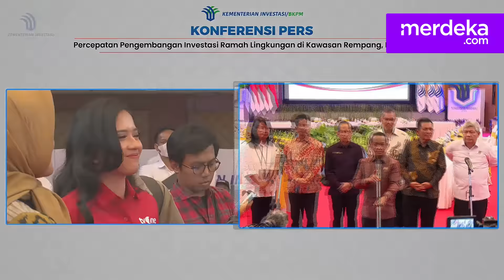Menteri Bahlil Akui Kesalahan Soal Rempang, Sentil Berita Kedaluwarsa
MERDEKA.COM - Menteri Investasi/Kepala Badan Koordinasi Penanaman Modal (BKPM), Bahlil Lahadalia, mengakui adanya kesalahan terkait penanganan konflik Remapang di Jakarta, Senin (25/9). Salah satunya terkait masalah komunikasi.

Selain itu, dalam tanya jawab dengan para jurnalis, Bahlil juga menyinggung maraknya pemberitaan viral terkait Rempang. Tidak sedikit berita dianggap kedaluwarsa kembali ditayangkan. [angga/yandi]